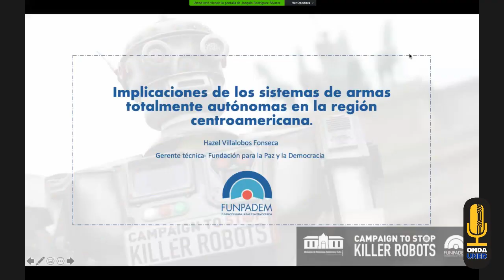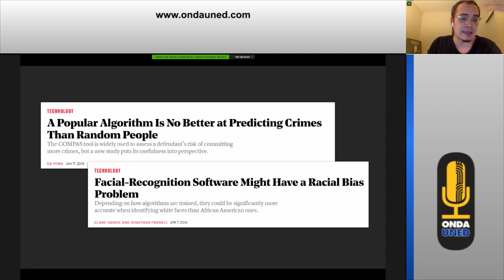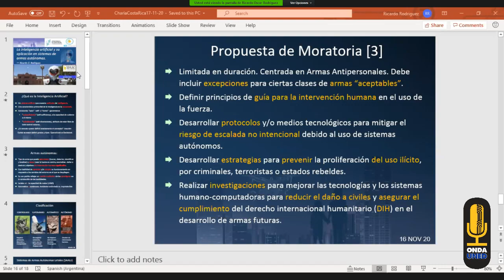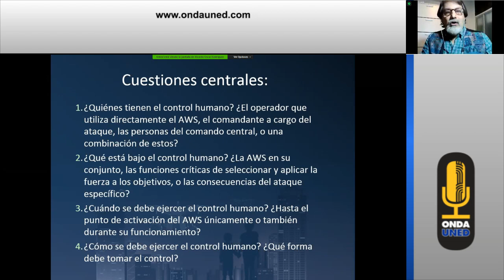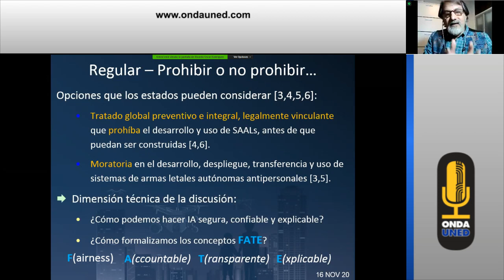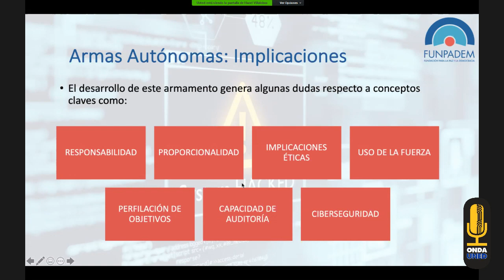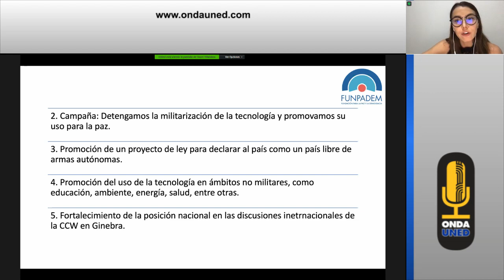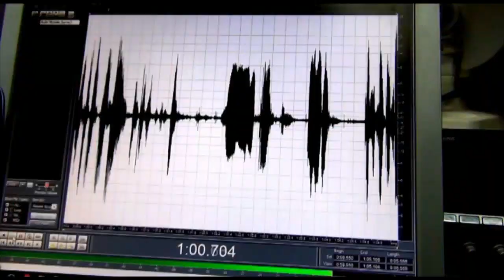Sistema de Armas Totalmente Autónomas: Retos y Amenazas para Costa Rica